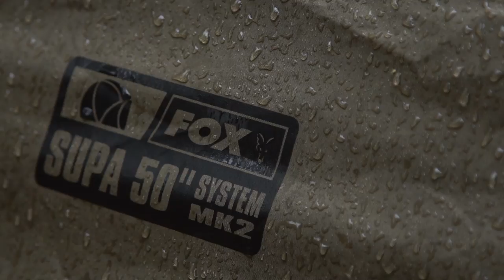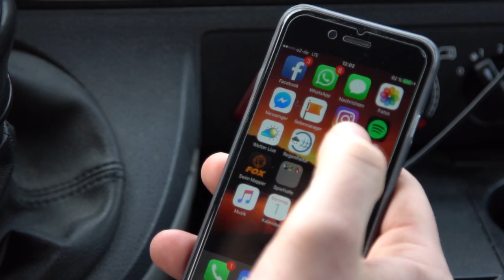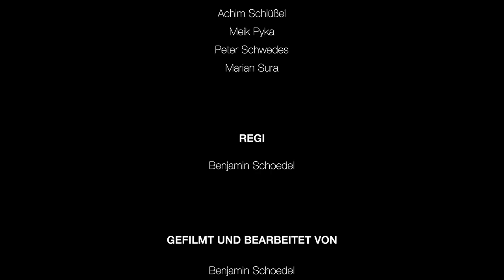***Karpfenangeln TV*** Komplette Gratis-DVD "In Session with Fox 5"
Endlich ist die 5. Ausgabe von ,,In Session with Fox’’ da! Sie werden zwei Teile aus verschie-denen Jahreszeiten zu sehen bekommen. Dabei hat es unser Team nicht gerade einfach. Neue Gewässer und viel Kraut bringen so ihre Probleme mit sich. Einen fulminanten, aber schwierigen  Start legen Achim Schlüßel und Meik Pyka an einem typisch deutschen Bagger-see im Herbst hin, wobei sie es mit dichten Wasserpflanzen und ungewollten Beifängen zu tun bekommen. Trotz alledem gelingt es ihnen, ein paar richtig gute Fische auf die Matte zu legen. Daraufhin begleiten wir Peter Schwedes und Marian Sura an zwei völlig unterschiedli-che Gewässertypen im Frühjahr. Die beiden starten bei bestem Wetter an einem idyllischen Fluss und wechseln später an einen völlig verkrauteten Baggersee. Marian gelingt es, seinen ersten Fisch der noch jungen Saison zu fangen. Das Wasserpflanzen bringen die Beiden aber auch hier fast zur Verzweiflung, bis sie dann doch den Dreh raus haben und der größte Fisch im See im Netz landet. Peter legt zum Ende eine Superserie hin, welche den perfekten Ab-schluss für diese DVD bildet. Wie immer zeigen wir ihnen alle verwendeten Rigs und das ge-samte Gerät, was von unseren Männern eingesetzt wurde. Lehnen sie sich also zurück, ent-spannen und genießen sie!